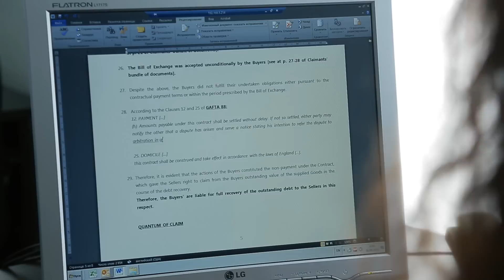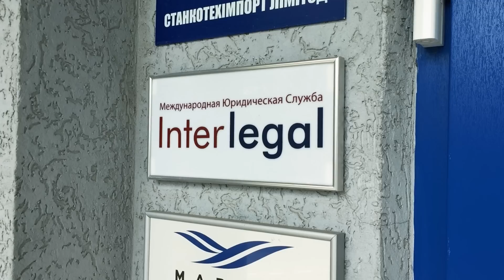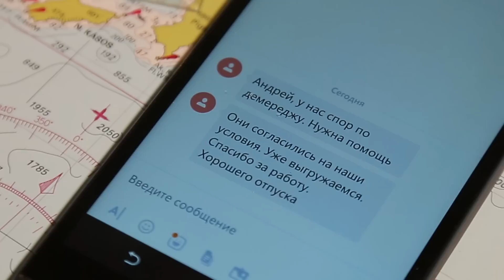Interlegal LegalCare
Программа Interlegal LegalCare это уникальная система юридического сопровождения GAFTA/FOSFA контрактов на условиях поставки FOB, СIF, СFR из Черноморских портов.

В рамках программы Вы получаете юридический консалтинг по сопровождению сделок/отгрузок на всем протяжении исполнения любого из заявленных или всех своих запродажных контрактов.